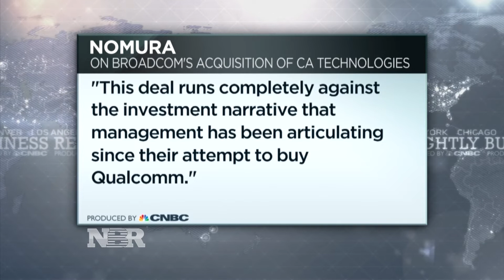Broadcom's surprise deal with CA Technologies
Aditi Roy reports on Broadcom's announcement that it's buying CA for almost $19 billion.